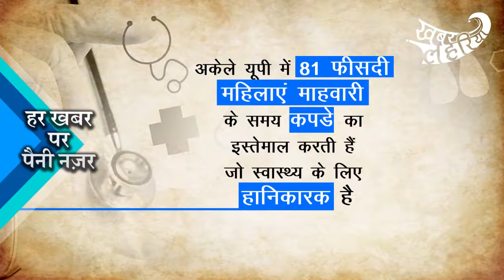लॉकडाउन में बंद गर्भवती महिलाओं की दास्तान | कोरोना वायरस | विश्व स्वास्थ दिवस | KhabarLahariya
सुन लो सरकार, क्वारंटीन महिलाओं की दास्तान | कोरोना वायरस | विश्व स्वास्थ दिवस | KhabarLahariya

कवारेन्टीन गर्भवती और माहवारी से गुजरने वाली महिलाओं

महिला मज़दूरों की क्या हैं स्वास्थ्य की समस्याएं, इस तरफ शासन प्रशासन का कोई ध्यान नहीं। ये जिम्मेदारी खुद महिलाओं की है पर इस समय ये जिम्मेदारी प्रशासन की है।

मैं बात करना चाहती हूं उन महिलाओं की जो गर्भवती हैं जिनकी माहवारी से गुजरना पड़ रहा है। गर्भवती महिलाओं के खान, पान, चेकअप और दवाई का बहुत ध्यान देना चाहिए। इससे जच्चा और बच्चा दोनों स्वस्थ होंगे पर इस स्थिति में क्या ये उम्मीद की जा सकती है। साथ ही माहवारी के समय साफ सफाई और सेनेटरी पैड की जरूरत होती है ताकि इंफेक्शन से बच सकें। जहां भर पेट खाने और  सोने को मोहताज हैं वहां ऐसी व्यवस्था की उम्मीद नहीं की जा सकती।

कस्तूरबा गांधी बालिका विद्यालय बड़ोखर खुर्द गांव महोखर में कुल 23 मज़दूरो को कवारेन्टीन किया गया है जिसमें 6 महिलाएं शामिल हैं। 6 महिलाओं में से 2 गर्भवती महिलाएं हैं। एक को सात महिईने का तो दूसरी को पांच महीने का गर्भ है। पांच महीने की गर्भ वाली महिला पहली बार गर्भवती है। उसको तो डॉक्टर और नर्स से जानकारियां भी लेने की जरूरत है। एक महिला को पिछले दिनों माहवारी हुई थी किसी तरह से उसने इस स्थिति को पार कर ही लिया।

महिला पुलिस तो है पर उनसे बताने में डर और संकोच लगता है।

इस संबंध में लेखपाल ने कहा कि इस तरह की व्यवस्था के कोई आदेश नहीं हैं पर वह व्यवस्था करने को तैयार हैं। जब ऐसी स्थिति पता नहीं है तो कैसे करें। अपने पतियों से कहकर हम तक बात पहुंचाएं।